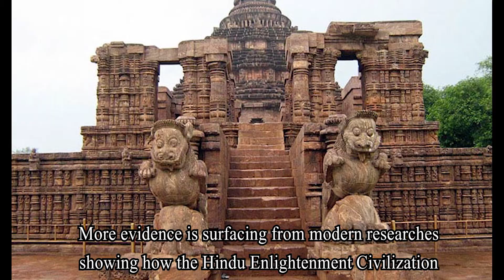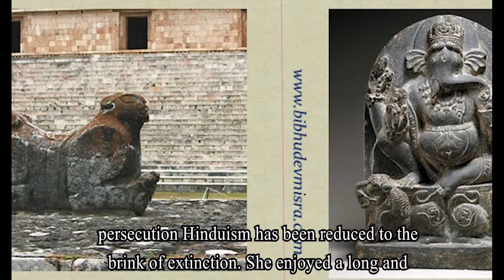Hinduism Now, 5 March 2019